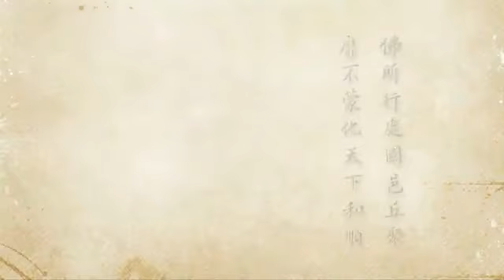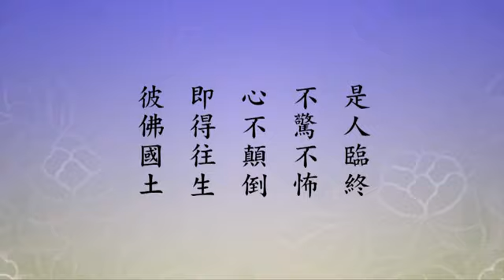2012净土大经科注 477 净空法师